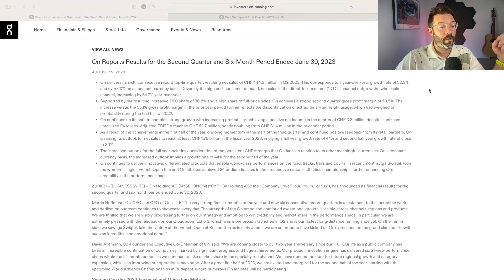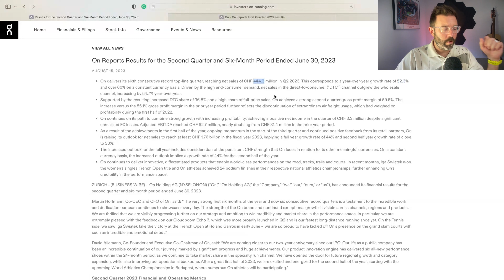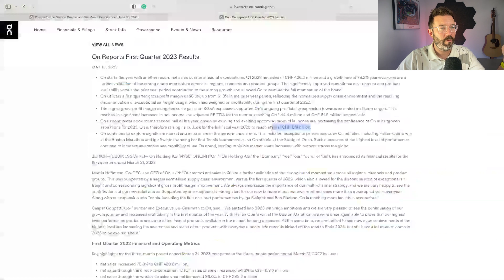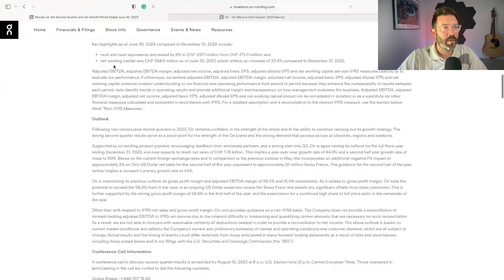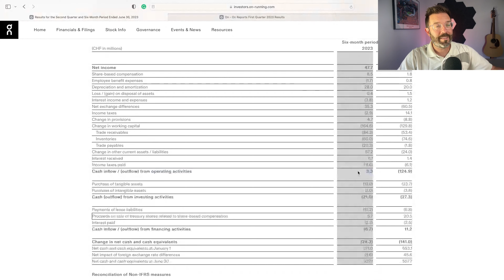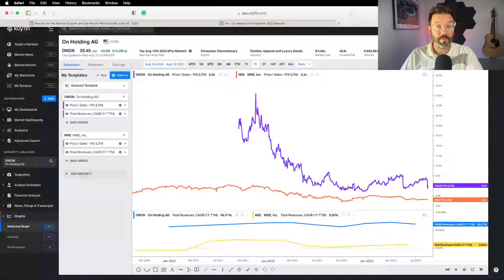This Shoe Stock Is a Better Buy Than Nike Stock